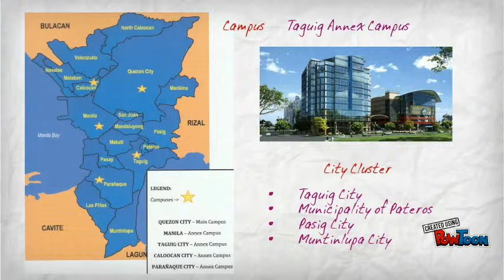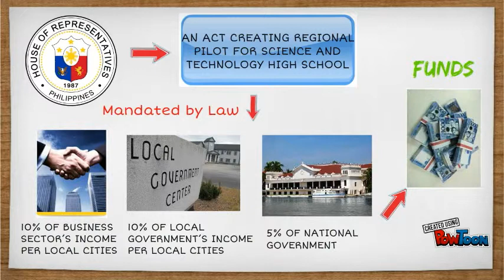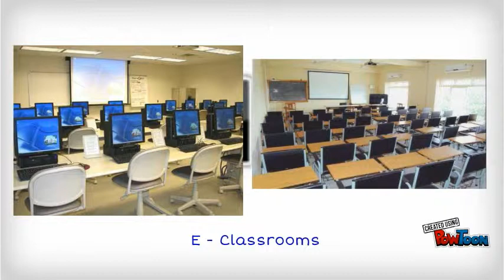part 3 RPSTHS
Zone map, source of funds, school facilities-- Created using PowToon -- Free sign up -- Create animated videos and animated presentations for free.  PowToon is a free tool that allows you to develop cool animated clips and animated presentations for your website, office meeting, sales pitch, nonprofit fundraiser, product launch, video resume, or anything else you could use an animated explainer video. PowToon's animation templates help you create animated presentations and animated explainer videos from scratch.  Anyone can produce awesome animations quickly with PowToon, without the cost or hassle other professional animation services require.